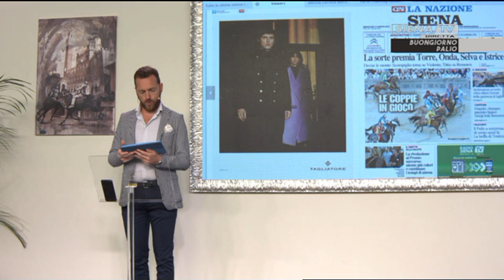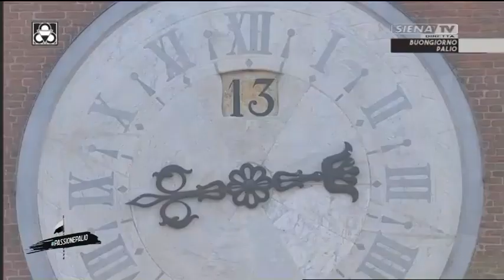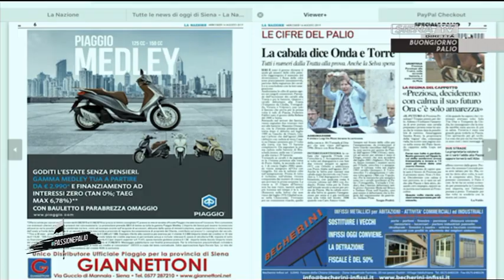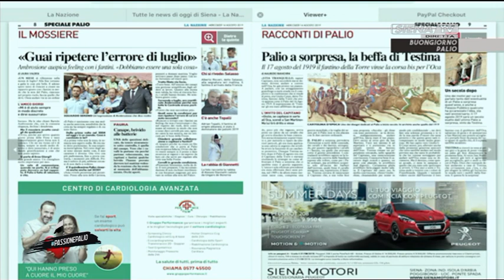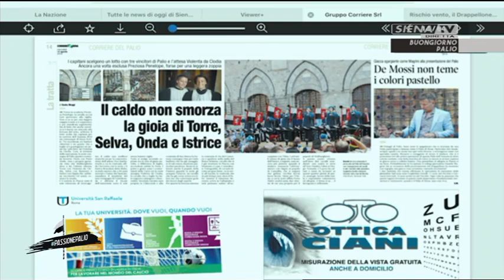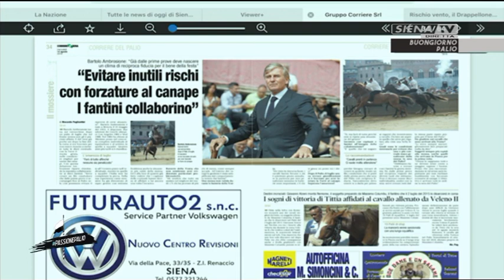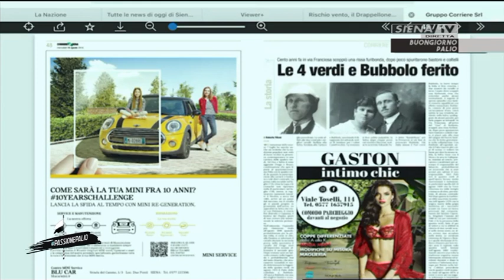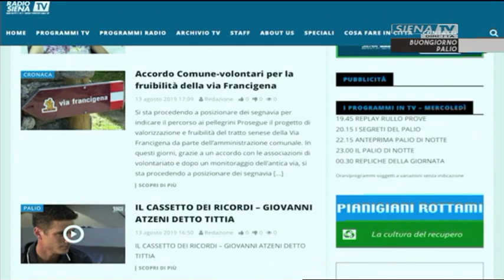BUONGIORNO PALIO (I PARTE) 14-08-2019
"BUONGIORNO PALIO" UNA TRASMISSIONE A CURA DI MATTEO BORSI E SIMONA SASSETTI CON ANDREA MARI - DIRETTORE RESPONSABILE MATTEO BORSI  DIREZIONE EDITORIALE ELENA PIANIGIANI  RADIOSIENATV UNITA' MOBILE ESTERNA 3:  MIXER VIDEO LEONARDO CONTI  MIXER AUDIO GIANLUCA SOLDI  TITOLI SAMUELE PIRAS  RVM RENATO TASCIO  BLT LAURA PIEVE  CAMERAMEN MARCO GIUDICI  ROBERTO CORRIDORI  RICCARDO TERZUOLI  ASSISTENTE DI STUDIO DANIELE BELLAVISTA  CAPO TECNICO MIRKO CARLI  EMISSIONE STUDIO CENTRALE DIEGO GASPARONI - UNA PRODUZIONE RADIOSIENATV SRL 2019